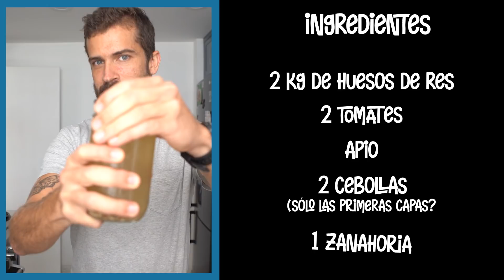CALDO DE CARNE. EL SECRETO PARA QUE TUS RECETAS SALGAN DELICIOSAS!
No le eches agua a tus recetas! mejor, haz un caldo de carne delicioso!!